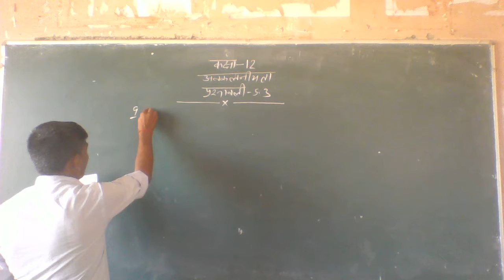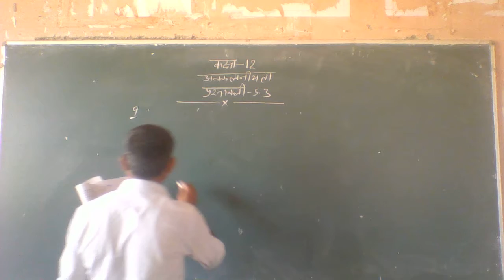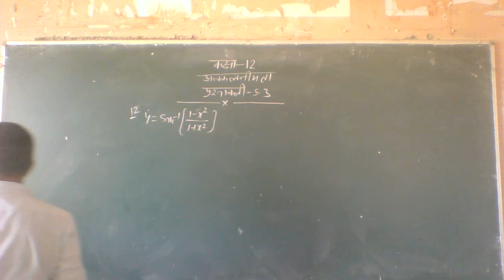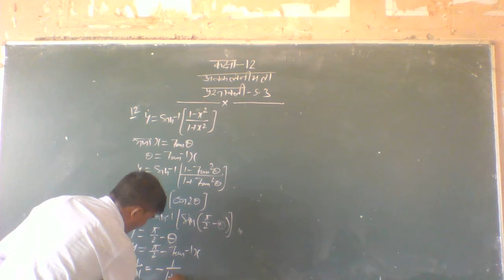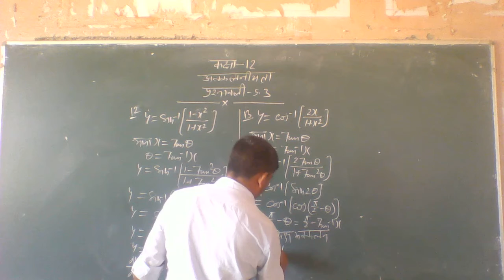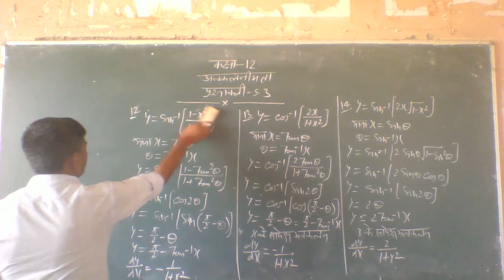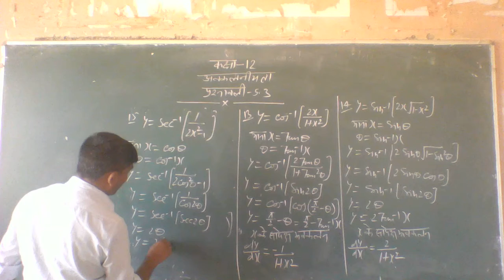class 12th math part13